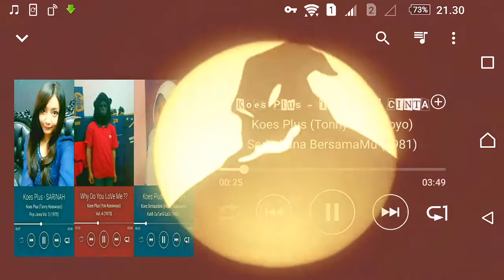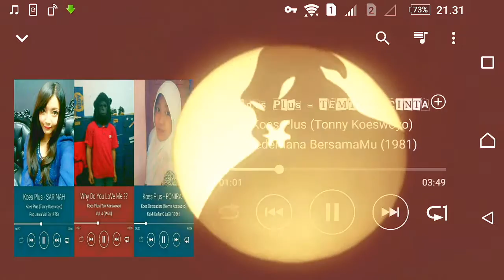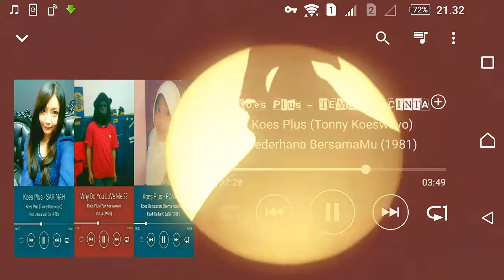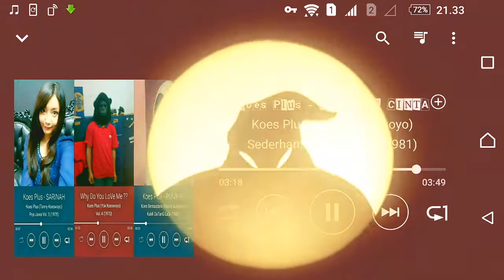Koes Plus (Tonny Koeswoyo) - TemTaSi CinTa